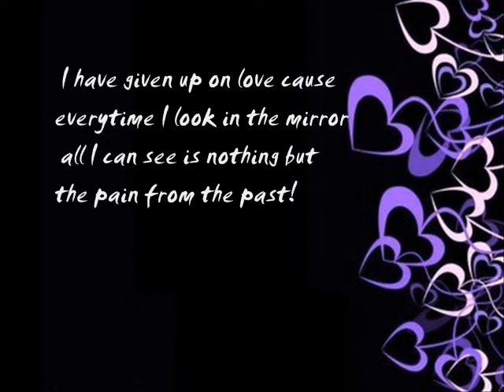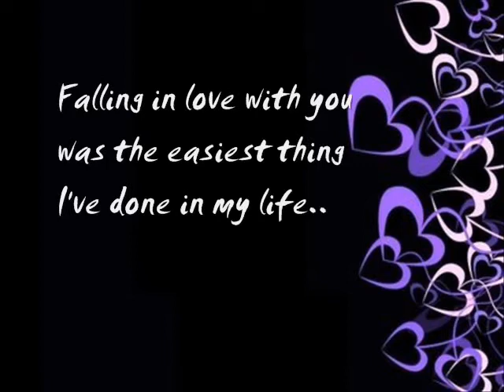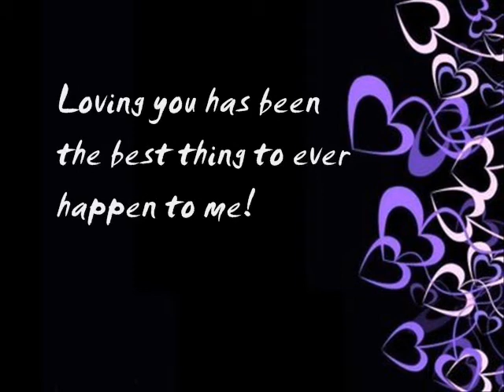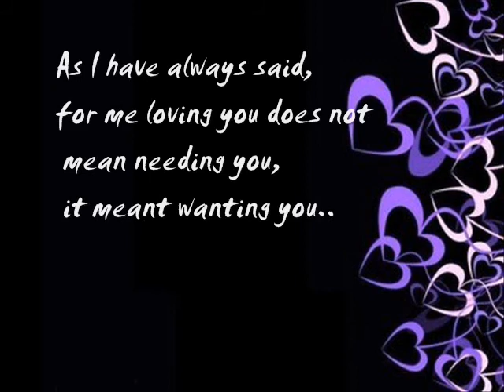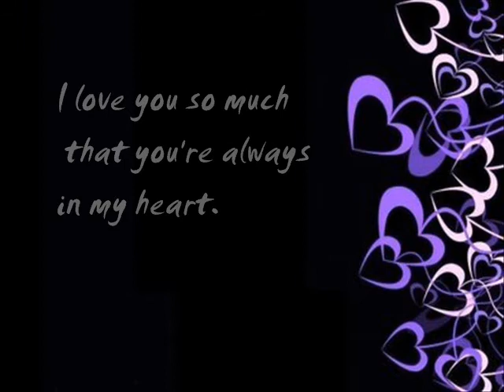Love You So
Love you so.. to the man who brings back my smile and taught me how to trust in love..
I love you Dada..